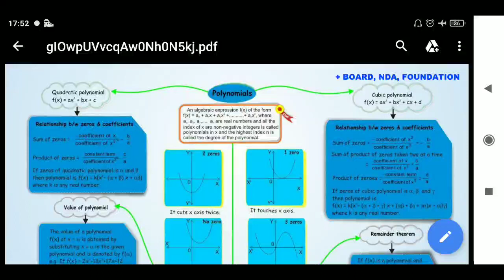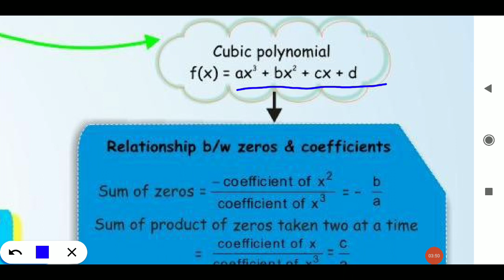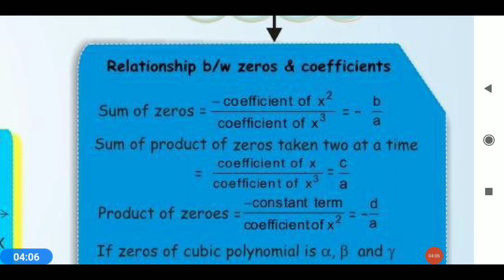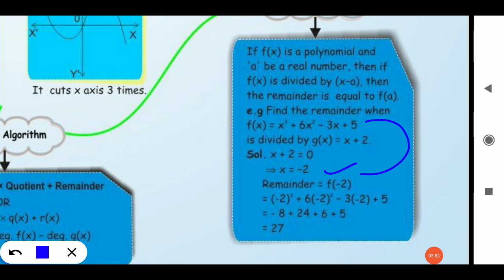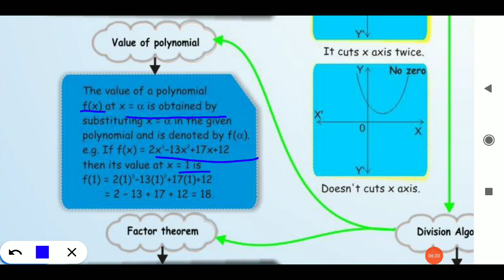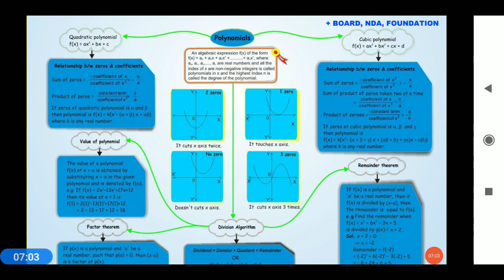Polynomials class 10